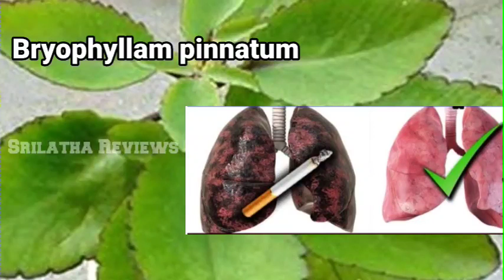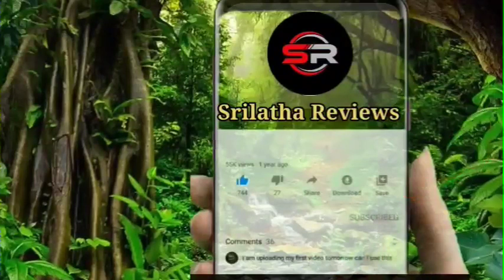ప్రతి రోజు రెండు ఆకులు తినండి షుగర్ వ్యాది మి జోలికి రమ్మన్నా రాదు